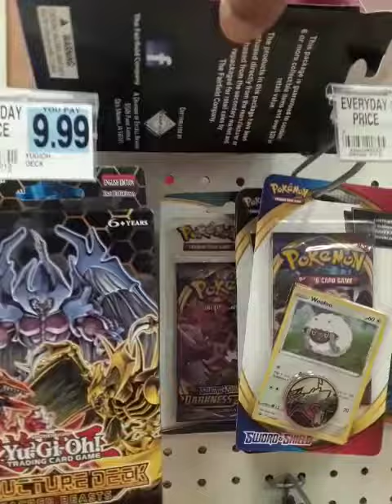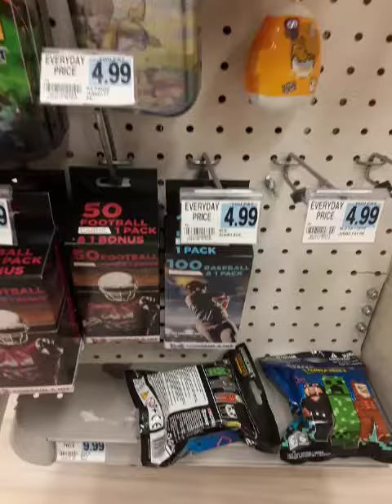Delano Rite Aid restock and let's see what we find?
Rite Aid in Delano.